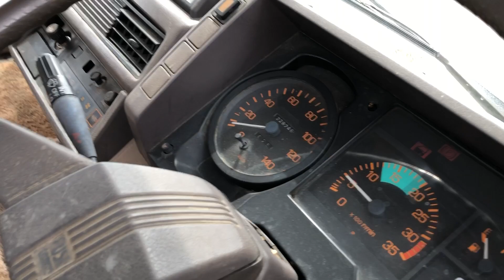SM-2683 , MITSUBISHI FIGHTER , MODEL/ P-FK415F , ENGINE-6D14